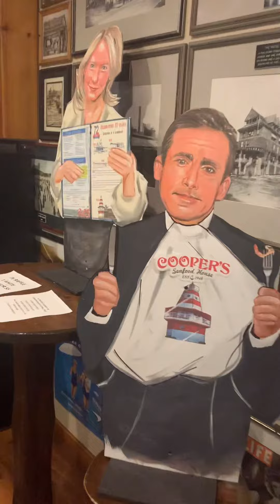Day 1 of The Road to Seattle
Where me and my family start by leaving Massachusetts to our first stop in Scranton Pennsylvania. Where we went to a restaurant that was filmed for the office.